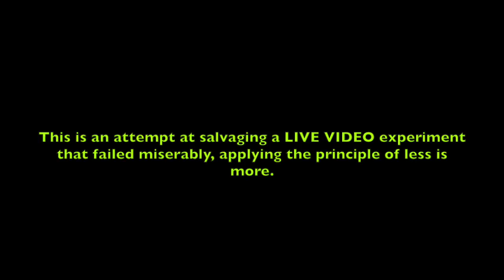"IMPROMPTU NOIR"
Henry Lowman -- electric cigar box guitar